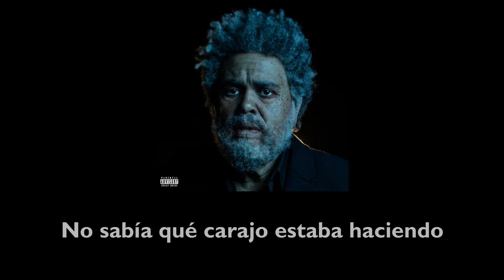A Tale By Quincy - The Weeknd (Sub. Español)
LOOKING BACK IS A BITCH, ISN'T IT?